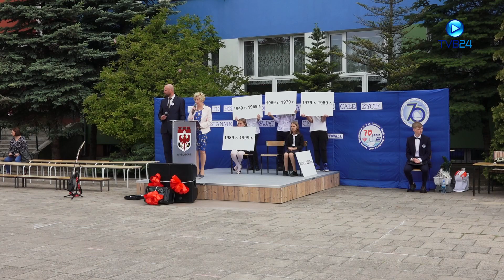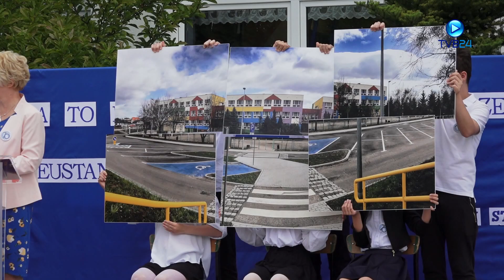70 LAT SZKOŁY PODSTAWOWEJ nr.3 w MYŚLIBORZU im. LEONIDA TELIGI cz.2